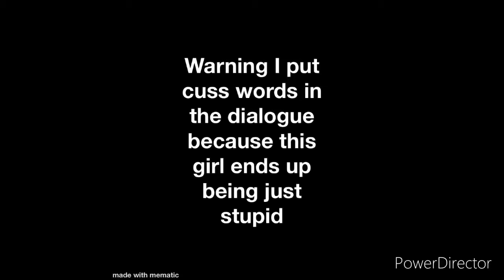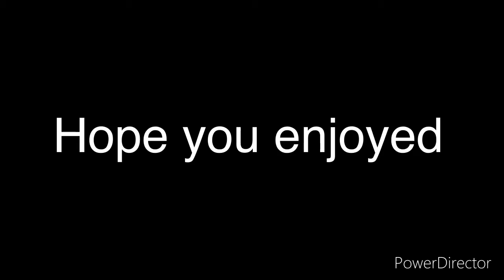TDS But One player is a Dingus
I forgor 💀 What I Was going to put here tdh